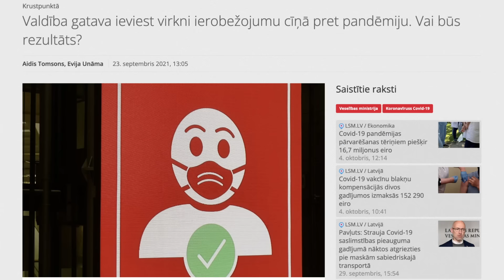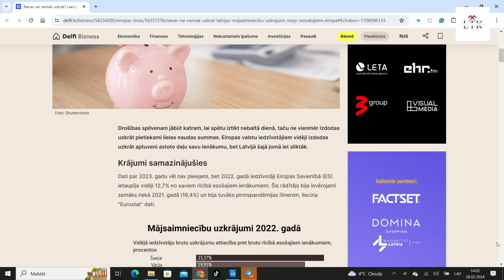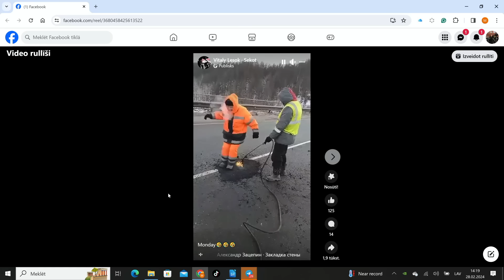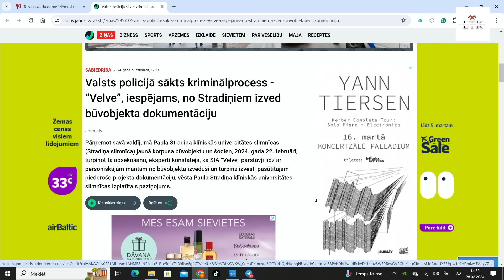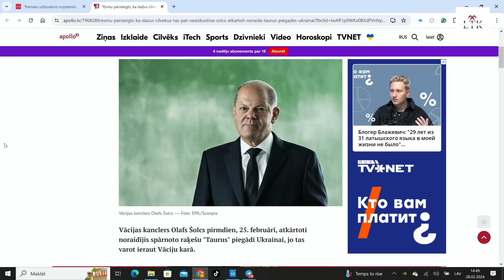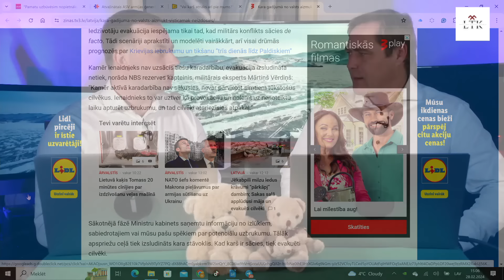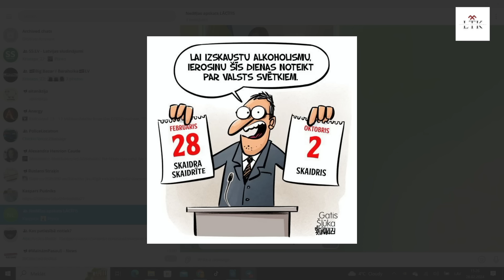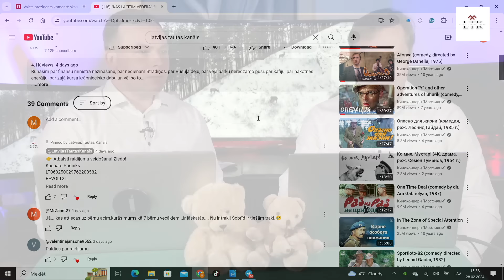"KAS LĀCĪTIM VĒDERĀ" #64 🔥🔥🔥 Nedēļas notikumu apskats. Kaspars Pudniks un Māris Bērziņš.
👉Atbalsti raidījumu veidošanu! Ziedo!
Kaspars Pudniks
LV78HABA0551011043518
Swedbank
Kaspars Pudniks
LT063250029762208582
REVOLT21
Revolut
Kaspars Pudniks
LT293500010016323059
EVIULT2VXXX
Paysera LT, UAB
PATEICAMIES PAR KATRU ZIEDOJUMU!

Runāsim par kara draudiem, par lielajām pensijām Latvijā, par izcilajiem Latvijas ceļiem un dubļiem, par jauno tehnoloģiju bedrīšu lāpīšanā, par CSDD, par VID jaunajiem plāniem, par Rīgas "ārtelpām" un KNAB, par koncertu 14.martā. Kā arī ieskatīsimies skatītāju komentāros 😉  Tiekamies!

"KAS LĀCĪTIM VĒDERĀ" #64 🔥🔥🔥

Kaspars Pudniks
Māris Bērziņš
Silvestrs Sīlis

Video - Silvestrs Sīlis
2024.